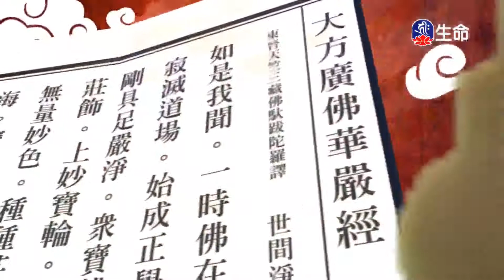世主妙嚴品(110)夢參老和尚-1_長老法語_(lifetv_20201210_23：00)